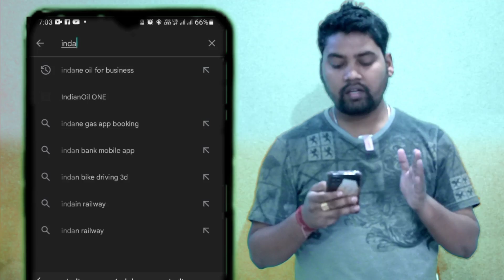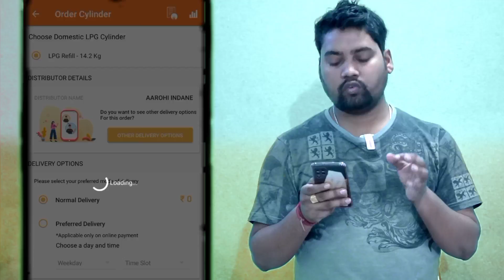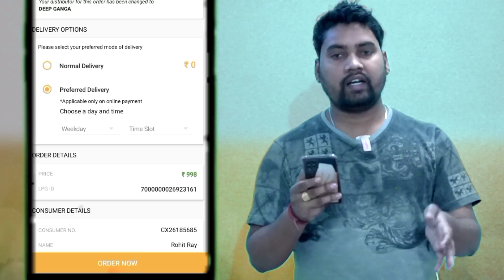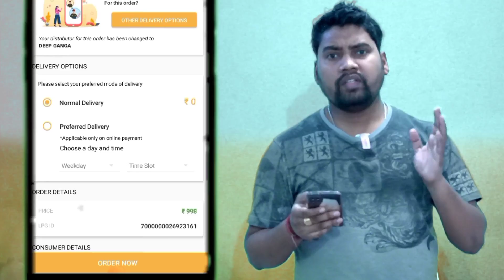kis bhi gas agency se gas kaise mangaate hai ?apps indaneoil ||How to get gas from any gas agency